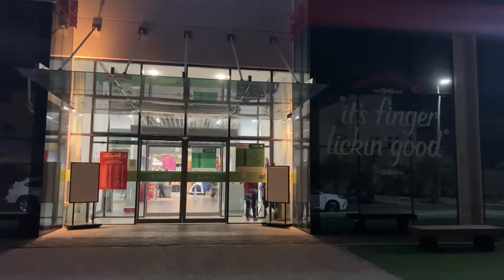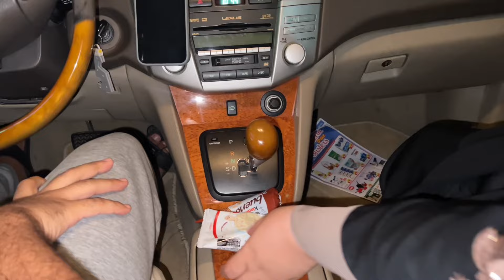Ayesha ki Asliyat aj saamne aagayi 😱 | Arham se ye kya hogya🤣 | Dum Pukht recipe | Vlogger